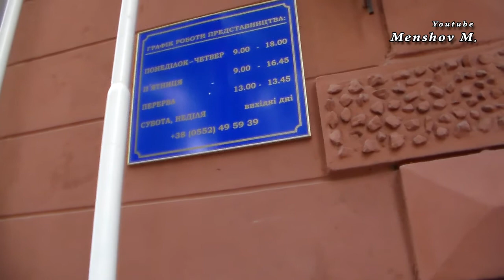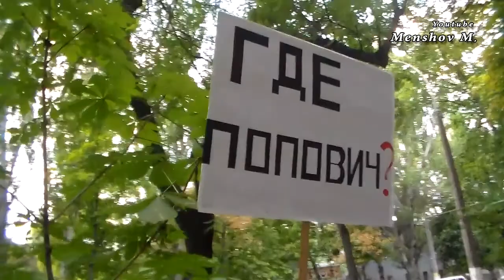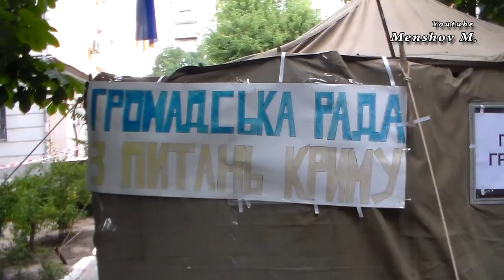Херсон: татары пикетируют. Приём граждан Крым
Граждане хотят знать, как работают те - кому платится зарплата с их налогов. Причём, очень приличная по херсонским меркам.